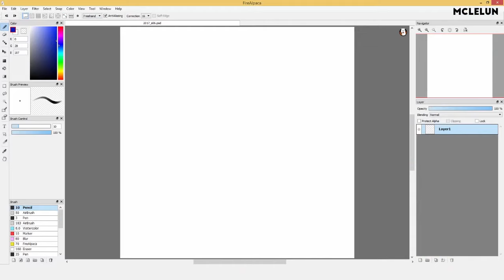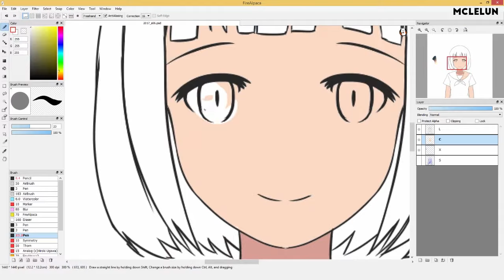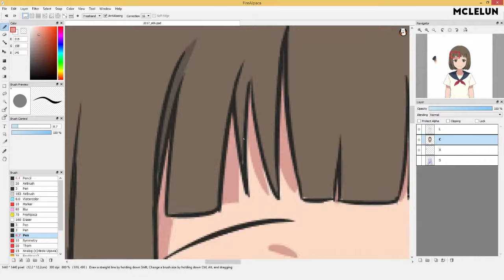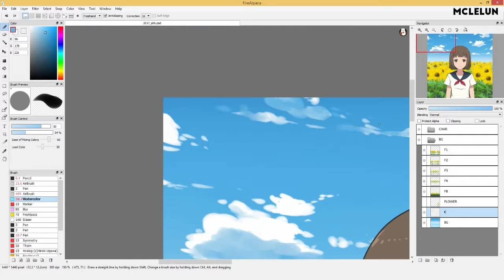Lets Paint Anime Girl Standing in Sunflower Field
Paint an anime girl standing in sunflower field using FireAlpaca.  I also decide not to draw the hand in the final artwork because I was feeling that was something off with my sketch